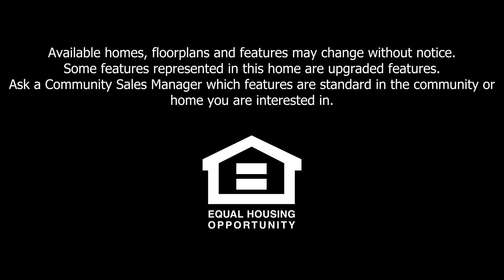3443 sq.ft. Model Home at Salish Woods in Redmond, WA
Take a walk-thru tour of the new 3443 sq.ft. model home at Salish Woods. Located in Redmond, WA, these new luxury homes are close to Microsoft Redmond campus, Marymoor Park, Perrigo Park, walking and biking trails and shopping at Redmond Town Center. Homes include our highest end finishes, with air conditioning, extensive tile, durable laminate hardwood extended from the first to second floor, and gourmet kitchens with top line cabinets and appliances.